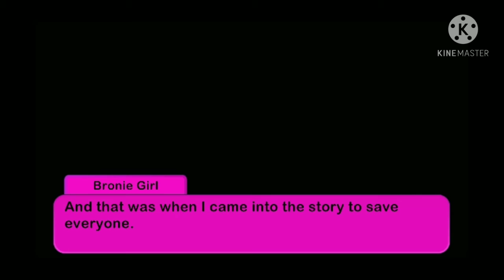Jackals in Love Teaser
This story is about how me and Infinite met and how I saved the world with Sonic and the others. The two love jackals will continue their adventure together until the end.